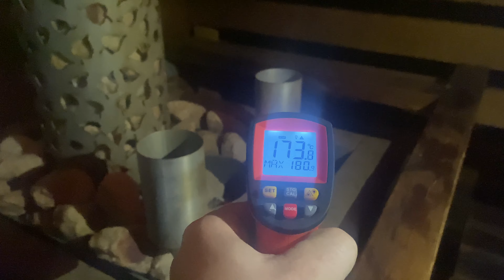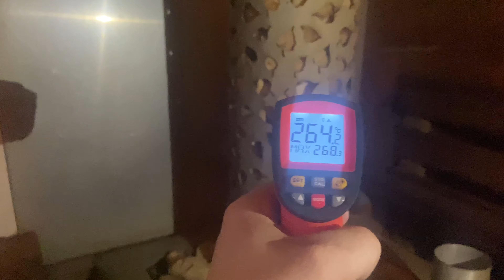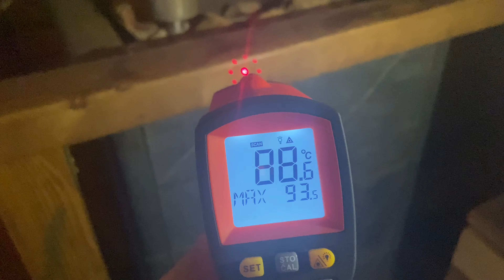Печь EASYSTEAM в облицовке. Замеряем и паримся!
Тестим печь в облицовке с открытым верхом от компании Изистим.

Магазин г. Саратов, ул. Большая Горная 324

и покупайте оборудование у нас в магазине по адресу: г. Саратов, ул. Большая Горная 324
С уважением, Александр и команда магазина Камины-Печи!